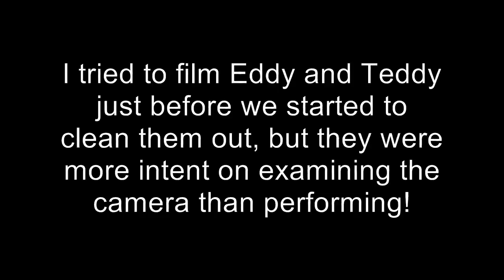Eddy and Teddy, a dutch rabbit pair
Eddy and Teddy are a neutered bonded pair of brothers, both dutch, and they are ready now for adoption.  For more details have a look on the